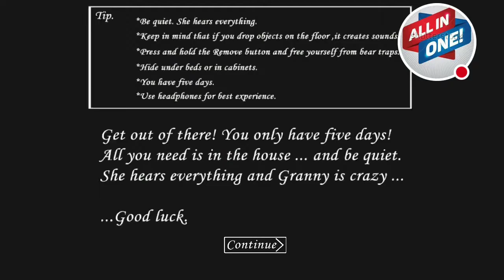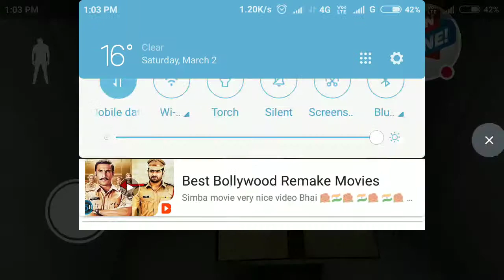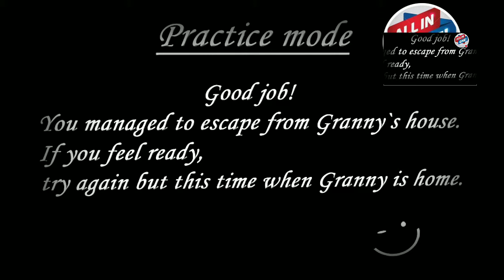Door escape in practice, granny! All in one